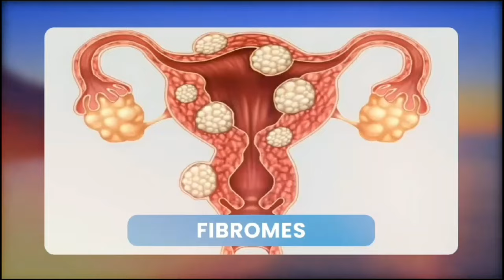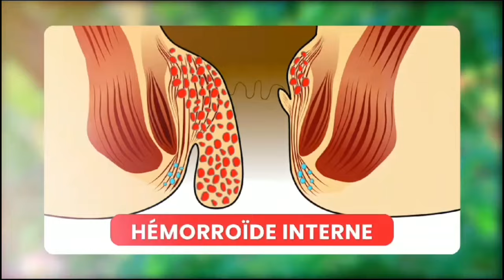MOTEMA PASI😭MAMAN LYD!@ ALELI MOBALI NA YE😭NA MAWA 💔5JOUR KAKA APRES LIBALA 💔MON DIEU POURQUOI ÇA M